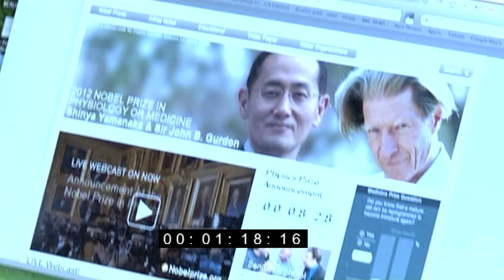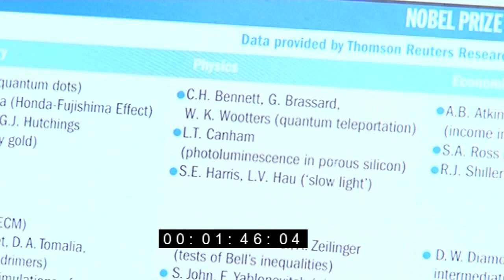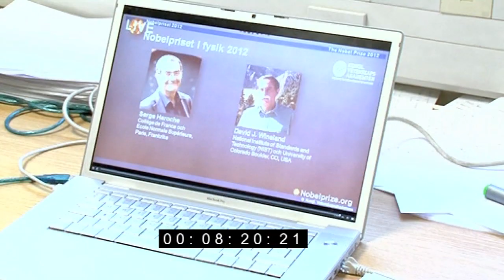Physics Nobel Prize 2012 (extra footage)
This is extra footage from a Sixty Symbols video about the 2012 Nobel Prize in Physics... main video

The 2012 Nobel Prize in Physics was won by Serge Haroche and David Wineland.

Test Tube by video journalist Brady Haran for the University of Nottingham.